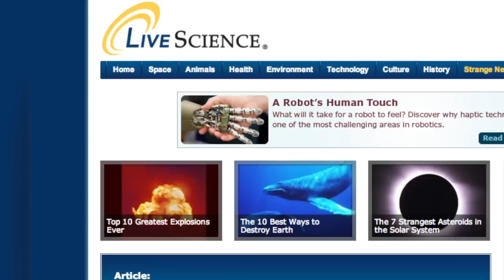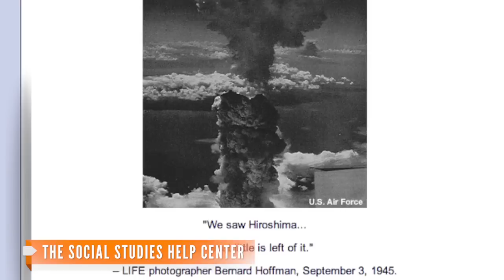New Study Says Comet Caused Dinosaur Extinction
The research was based on evidence suggesting the object that left the large crater in Mexico was smaller than earlier thought.